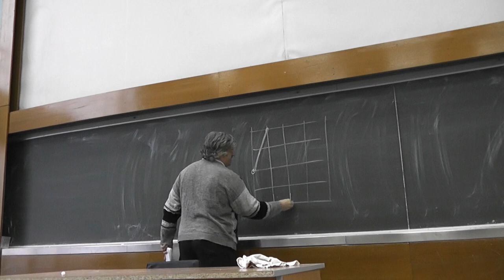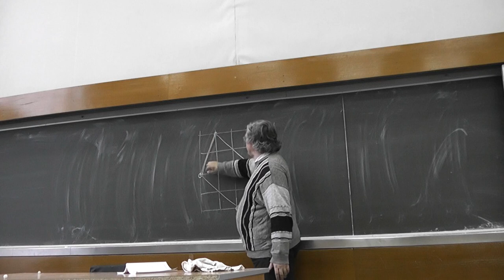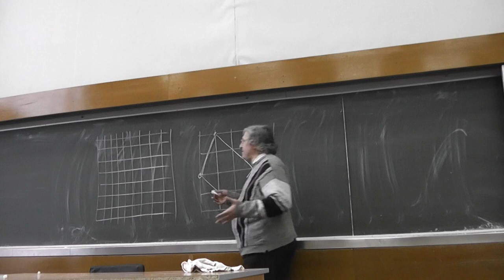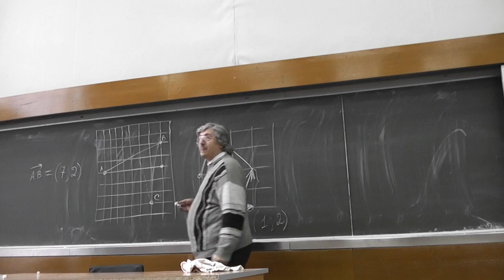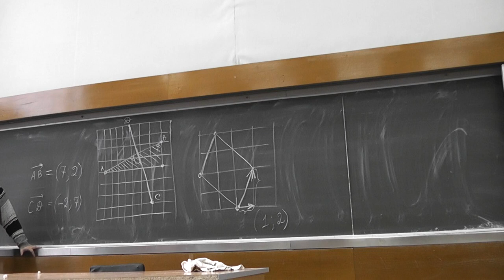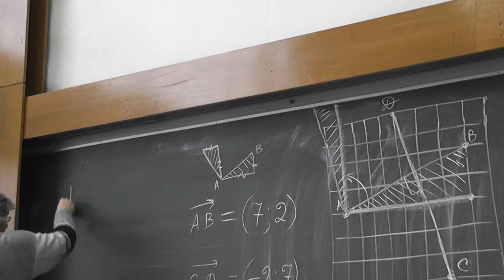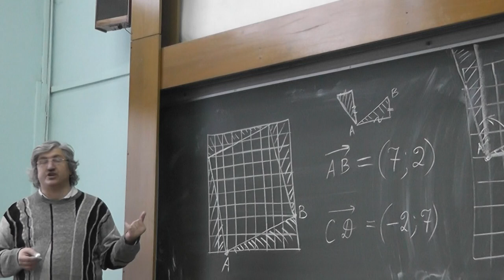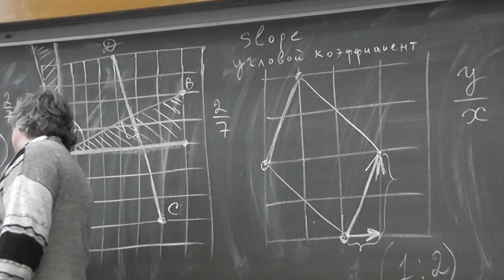133 Параллельность и перпендикулярность на клетчатой бумаге (235, 236)